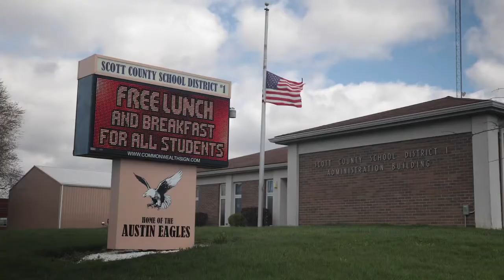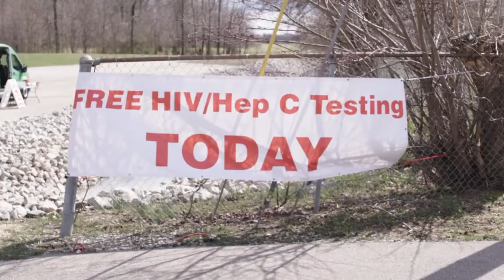Before it’s too Late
It wasn’t suppose to be like this.

There was a dark and deadly secrete lurking in the charming town of Austin Indiana, smothering hope and killing people.

Deindustrialization and discrimination left our great nation vulnerable with isolated pockets of concentrated poverty. The Great Recession, social isolation, and the national opioid crisis further destabilized these rural and urban communities in crisis.

Injection drug surged, so many people were dying in a desperate attempt to quell their despair that life expectancy in places like Austin plummeted. Before anyone knew what was happening, this small quintessential American town became the epicenter of the worse drug field HIV outbreak in US history.

I had to do something to help but faced community backlash and political resistance. The suffering people I came here to help were blamed, shamed, and marginalized. My decision to stand with them and against the forces of fear and ideology was the most difficult of my career. But I believe traumatize people have the same rights to life, hopes, and opportunity as the rest of us.

So even against threats of violence, I refused to back down. In time, an unlikely band of battered souls emerged to stand with me to lead the community toward recovery.

This is their story. The story of hope, healing, and the resiliency of the human spirit.

But the looming threat to our nation’s health, wealth, and security persists. Austin was the canary in the coal mine. Covid-19 was a dire warning. Are we paying attention to and willing to act before it’s too late?